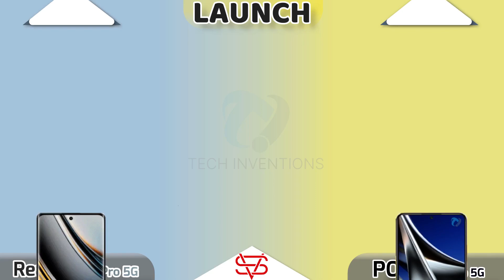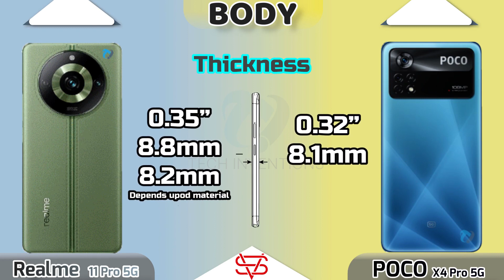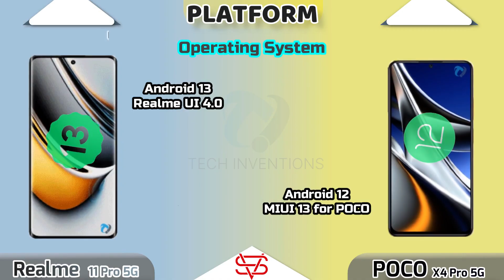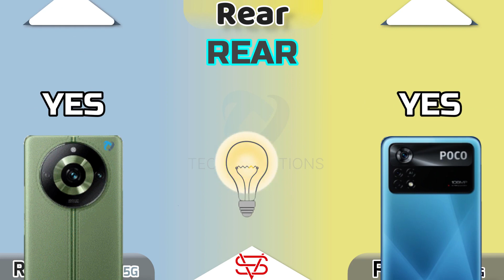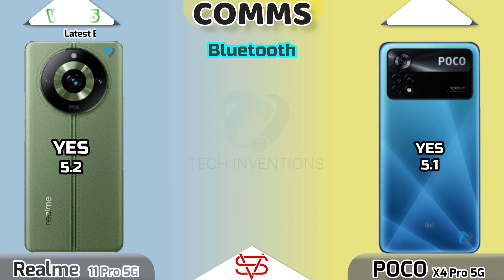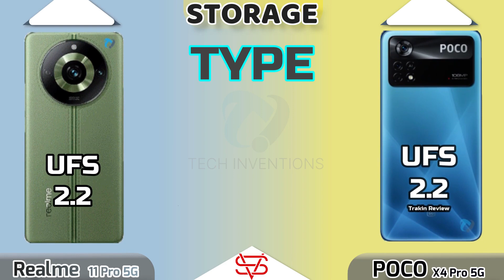LAVA Agni 2 vs Poco X4 Pro Full Comparison antutu geekbench camera pocox4pro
Welcome To Another Helpful Video- Here is The Full and Basic Comparison of 3 infinix smartphones
Video Highlights.
0:11 - Warning
0:00 - Launch
0:25 - Display
2:01 - Design & Dimensions
3:03 - Platform(CPU,GPU)
3:30 - AnTuTu Score
3:40 - Benchmark
3:55 - Camera Rear
4:22 - selfie Camera
4:40 - Communications(Fingerprint , Sensors, Network etc)
5:21 - Speaker/Sound
5:38 - Battery & Charging
6:00 - Storage (RAM,ROM & Type)
6:15 - Prices
6:26 - Result
BestGamingPhones 25kindia
lava agni 2 vs,
lava agni 2 vs realme 11 pro,
lava agni 2 vs moto edge 40,
lava agni 2 vs iqoo z7,
lava agni 2 vs redmi k50i,
lava agni 2 vs infinix zero ultra,
lava agni 2 vs iPhone,
lava agni 2 vs samsung,
lava agni 2 vs realme 10 pro plus,
lava agni 2 vs oneplus nord ce 3 lite,
lava agni 2 5g vs redmi k50i bgmi test,
iqoo neo 6 vs lava agni 2 bgmi test,
lava agni 2 vs iqoo z7 bgmi test,
lava agni 2 vs realme 11 pro battery test,
lava agni 2 vs realme 11 pro bgmi test,
lava agni 2 vs iqoo z7 battery test,
lava agni 2 5g vs iqoo z7 5g bgmi,
lava agni 2 vs poco x5 pro battery test,
agni 2 vs ce 3 lite,
lava agni 2 vs tecno camon 20,
lava agni 2 vs camera test,
lava agni 2 vs realme c55,
agni 2 vs iqoo z7 camera test,
lava agni 2 vs tecno camon 20 pro tamil,
lava agni 2 camera vs iPhone,
agni 2 vs moto edge 40 camera test,
lava agni 2 vs camon 20 pro,
lava agni 2 vs camera,
tecno camon 20 pro 5g vs lava agni 2,
lava agni 2 vs realme 11 pro camera test,
iqoo z7 vs lava agni 2 camera test,
lava agni 2 5g vs vivo v27 camera test,
tecno camon 20 vs lava agni 2,
lava agni 2 vs moto edge 40 camera test,